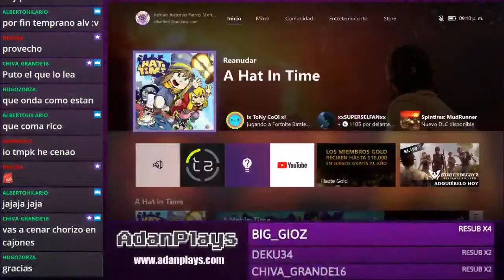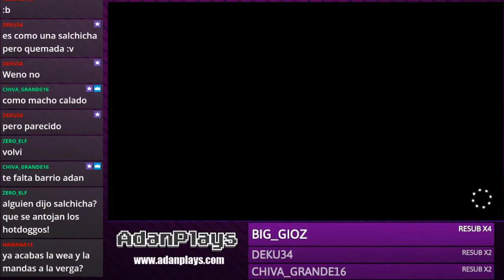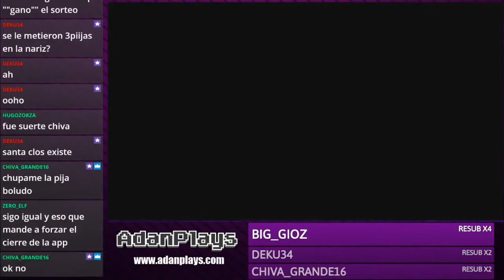[adanfime] A Hat in Time | Parte 8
Adan juega A Hat in Time para Xbox One en vivo!
Fecha del stream: Mayo 29, 2018